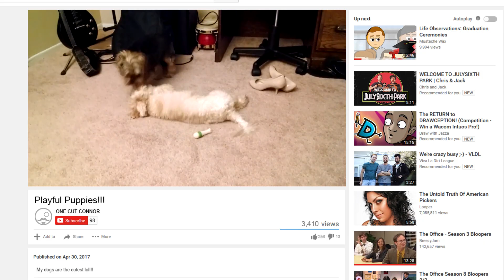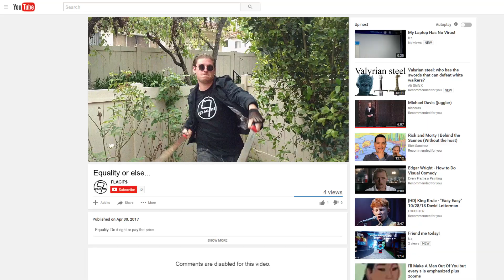SJWs EXPOSED: An incredible look inside the Social Justice Warrior lifestyle (DTv NEWS)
SJWs EXPOSED

A DTv News Network Special on the Internet's Social Justice Warrior Group -- The Flag-its. The Flagits.

Mike Lauer: Danny Musch
SJW AJ: AJ Teague
SJW John: John Lackmeyer
Dog Owner/Robber: Connor Catanese
Woman with Purse: Shannon Leigh

Written/Produced by Danny Musch

A Mustache Wax Production